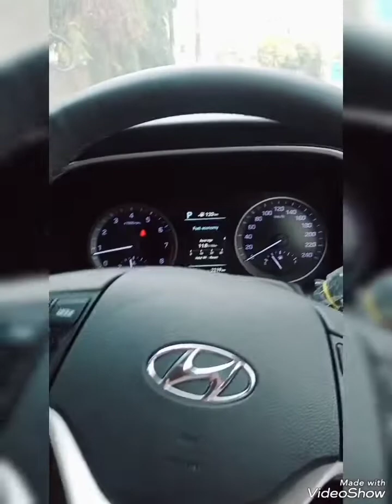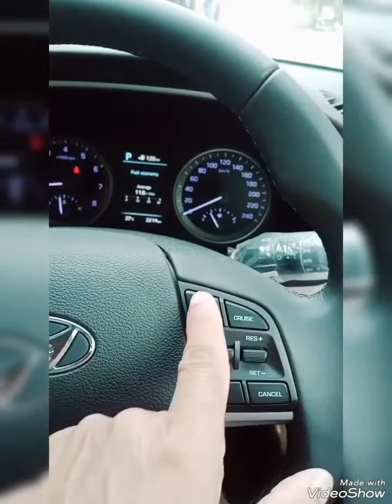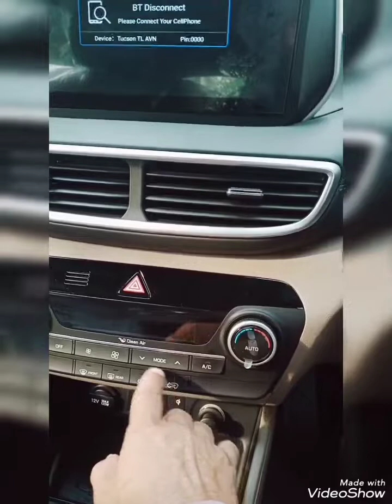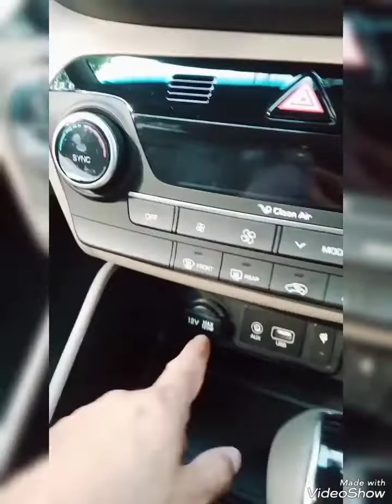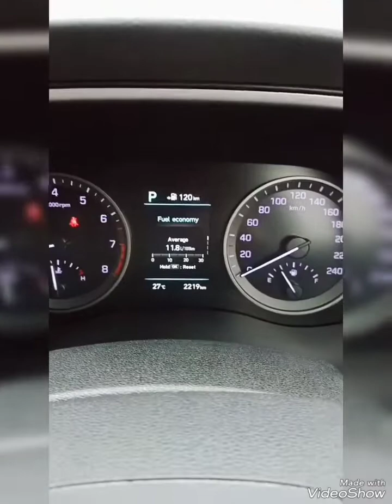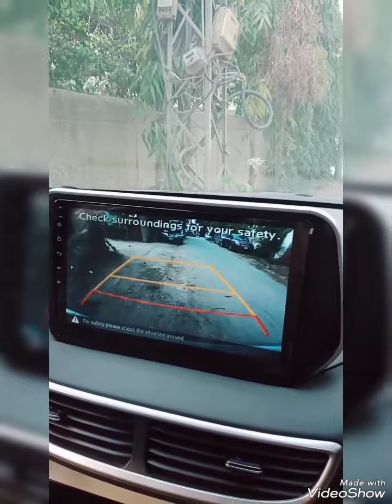How To Drive Hyundai Tucson and Review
How to Drive Tucson